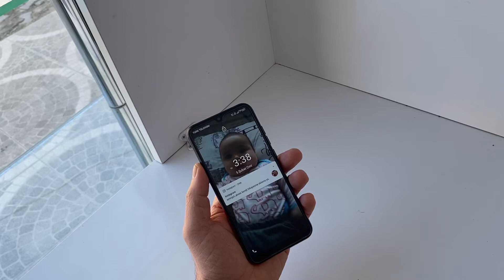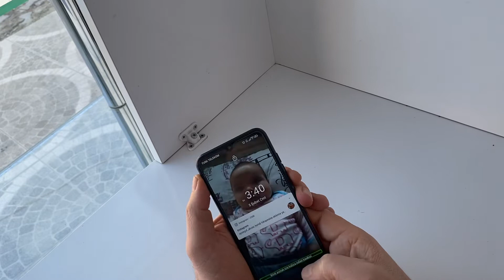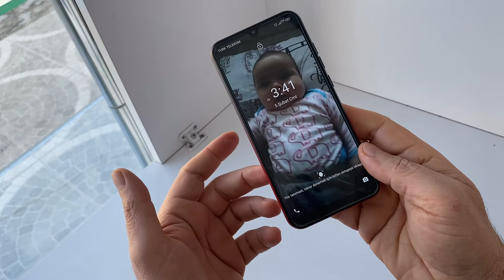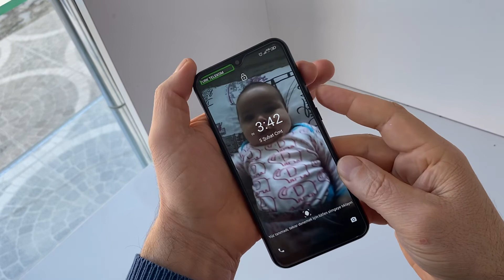General mobile Talk back ten nasıl çıkartılır